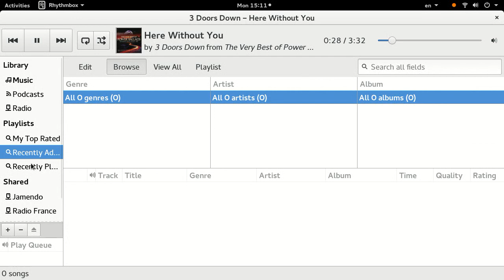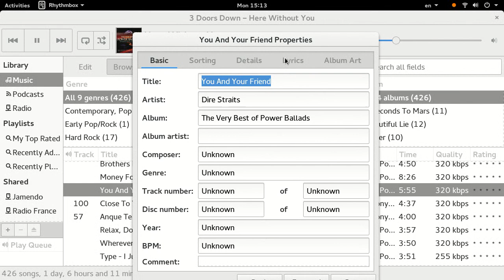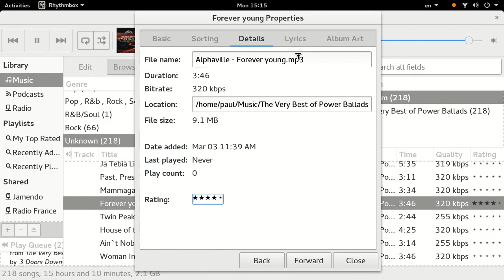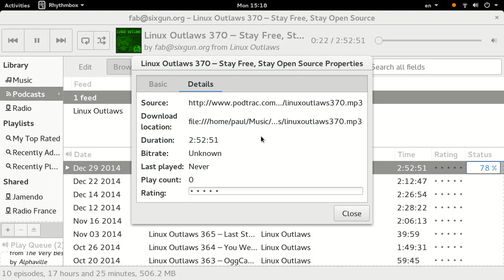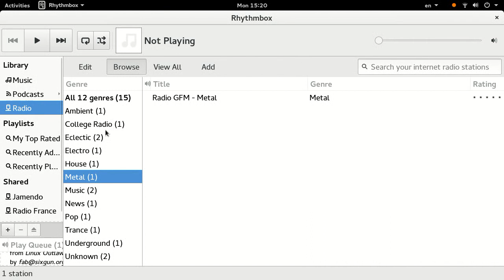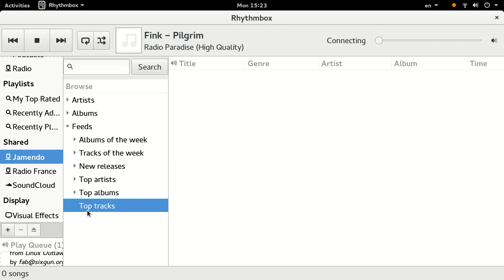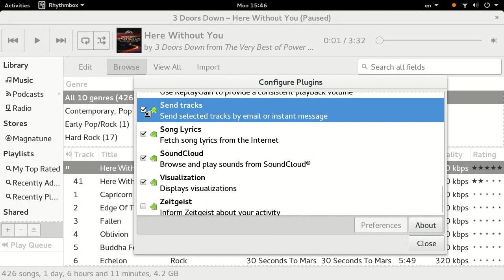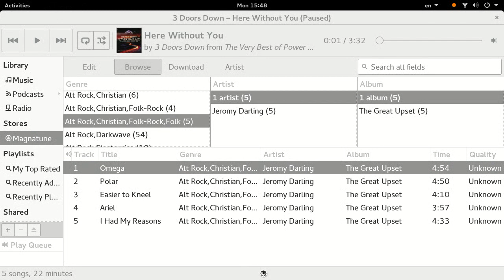Rhythmbox 3.2 Review - Don't Stop The Music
NEW Feature: Soundcloud support  01:11
Improved Tags and Cover Editor      02:53
Online Radio and Podcasts               06:47
Jamendo and Magnatune                  11:57

Player also support song lyrics, ratings, artist information, IM status, last.fm scrobbling, DAAP sharing and other features.